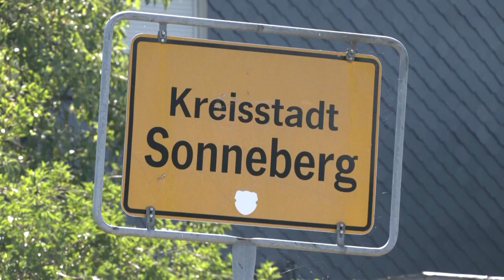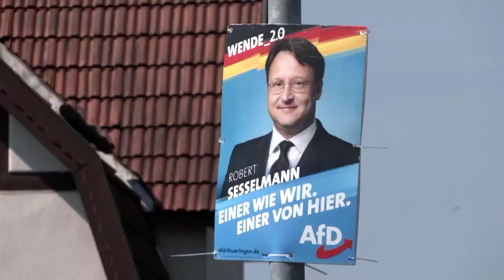Parteien reagieren besorgt auf AfD-Wahlsieg in Sonneberg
Das Wahlergebnis müsse Demokraten große Sorge bereiten, sagt die SPD Co-Vorsitzende Saskia Esken. Grünen-Co-Chefin Ricarda Lang spricht von einem "rechten Kulturkampf".

Bildrechte Thumbnail: Reuters TV